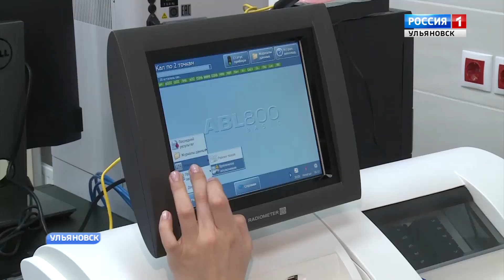Губернатор встретился с будущими мамами